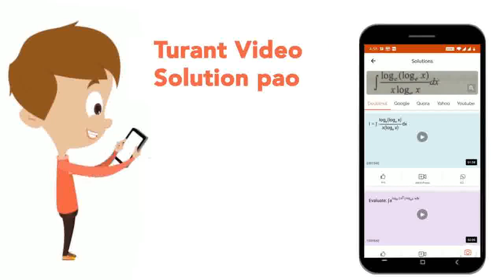निम्न में से कौन-सी तरंग विद्युतचुम्बकीय तरंग नहीं है ? | CLASS 9 | ध्वनि | PHYSICS | Doubtnut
निम्न में से कौन-सी तरंग विद्युतचुम्बकीय तरंग नहीं है ?
Class: 9
Subject: PHYSICS
Chapter: ध्वनि
Board:UP Board

👉 Have Any Query? Ask Us.